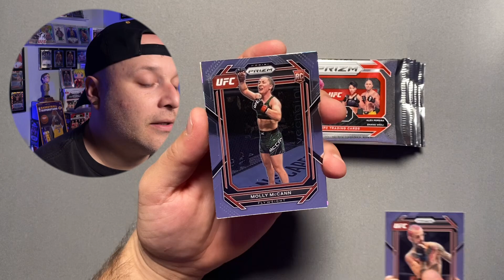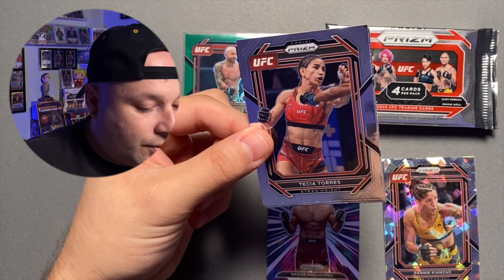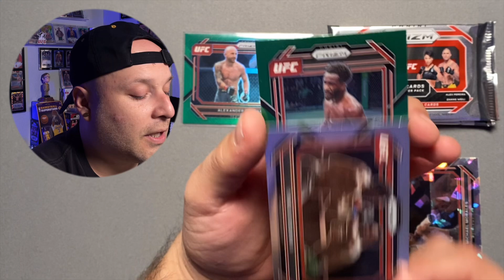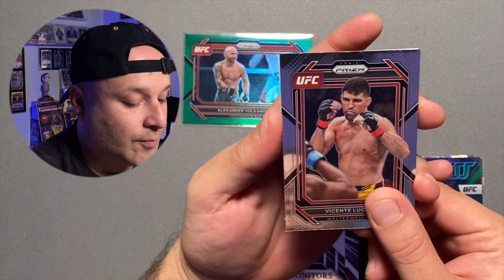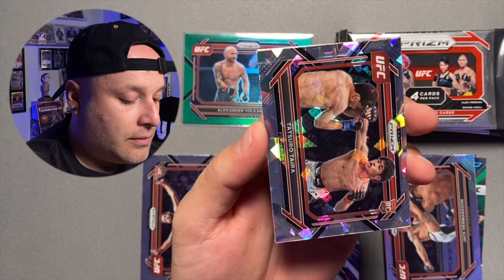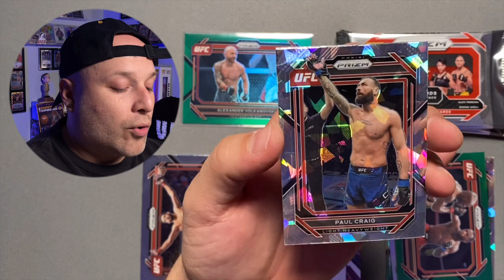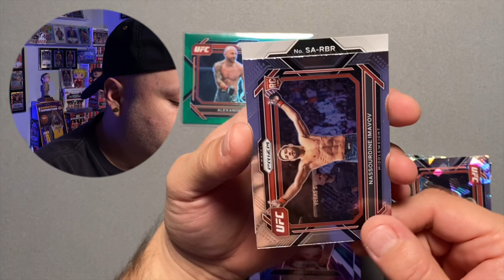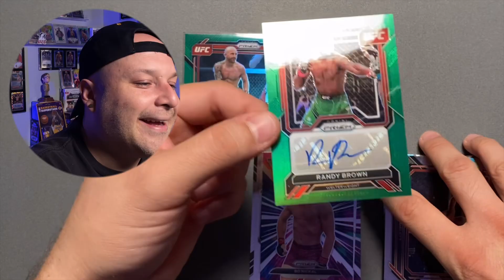More Free Cards, More 2023 Prizm 🔥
In this video, we find out who the current giveaway winner is and then I rip another 2 discounted 2023 Prizm blasters in search of an elusive Green Pulsar. Are you the winner? Do I hit the pulsar? Watch to find out!